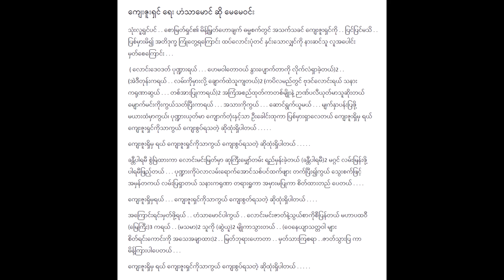ကျေးဇူးရှင် မေမေဝင်း (1939) Lyric & Music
ကျေးဇူးရှင် Lyric & Music
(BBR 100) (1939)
တေးရေး ဟံသာမောင်
တေးဆို မေမေ၀င်း